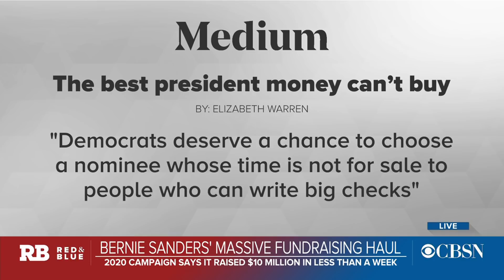Sanders, Warren grapple with different fundraising strategies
Sen. Bernie Sanders already has an edge over his 2020 rivals. CBSN political reporter Caitlin Huey-Burns joins CBSN's "Red & Blue" to discuss his massive fundraising haul.